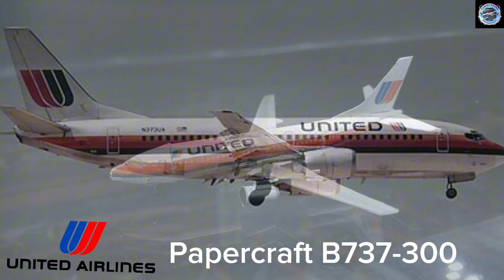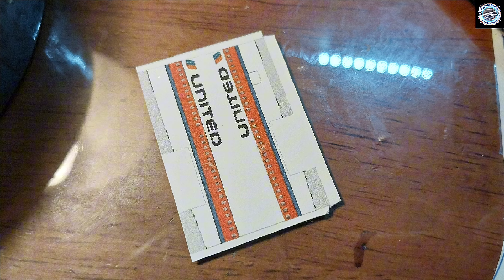[PAPERCRAFT] B737-300 || United Airlines || Orange Tulip logo || N339UA || 1:400 Scale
Airlines: United Airlines (Orange tulip livery)
Country: USA
Aircraft: Boeing B737-300
Engines: CFMI 56B
Regs: N339UA
Scale: 1:400